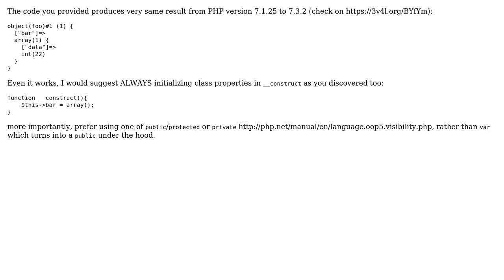Php set variable property default value not working in php 7.1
With thanks & praise to God, and with thanks to the many people who have made this project possible! | Content (except music & images) licensed under CC BY-SA | Music | Images & others | With thanks to user edigu user Benjamin W and the Stack Exchange Network Trademarks are property of their respective owners. You are responsible for your own actions.